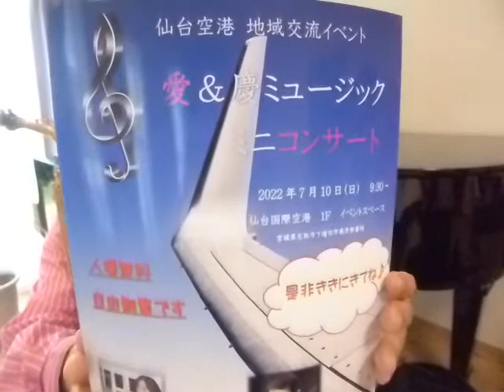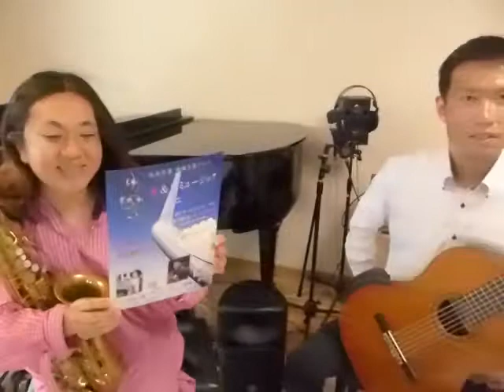7/10コンサートのお知らせ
7/10(日)9:30~仙台空港にてサックスの及川愛久美さんとコンサートを行います。皆様のご来場をお待ちしております。